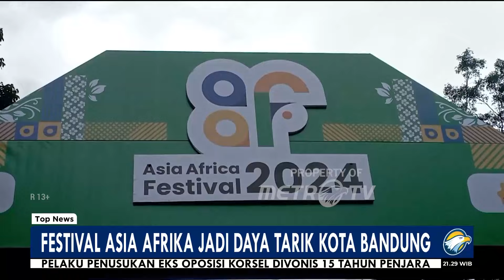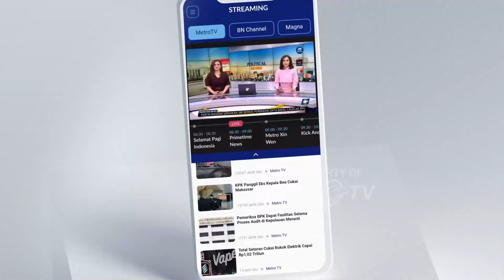Festival Asia-Afrika Jadi daya Tarik Kota Bandung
MetroTV, Budaya Festival ASIA-Afrika ribuan warga Bandung dan wisatawan mulai memadati kawasan jalan Asia-Afrika Bandung pada Sabtu (06/07/2024).